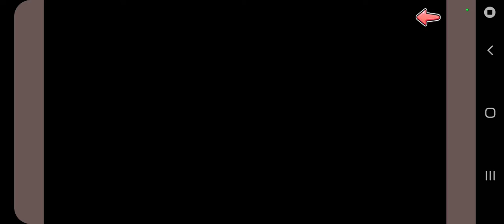Miko Day (Tengge) | Moe! Ninja Girls